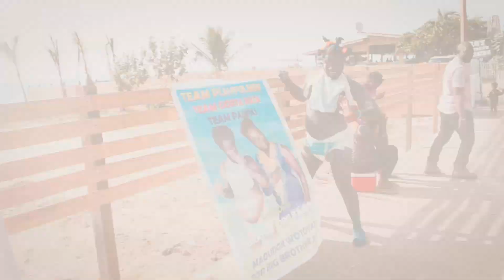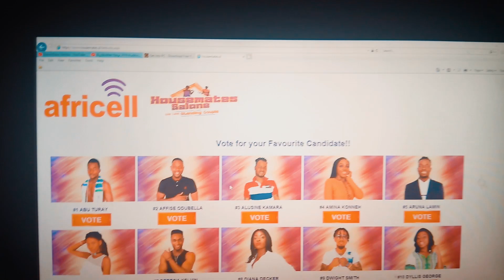BIG BROTHER MAOUDOR TRAILER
Vote on line through this link

VOTES FOR IBRAHIM SORIE BARRIE WITH THE #20

VOTES AS MUCH AS YOU CAN